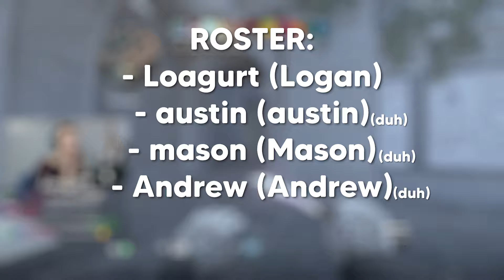FIRST MATCH with the new WICKED! (League Match)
Brand new roster! We've played some qualifiers, but this is our first actual match with the new roster. :)

MY TEAMMATES:
austin: @austincsgo